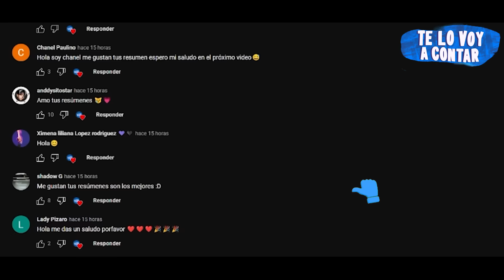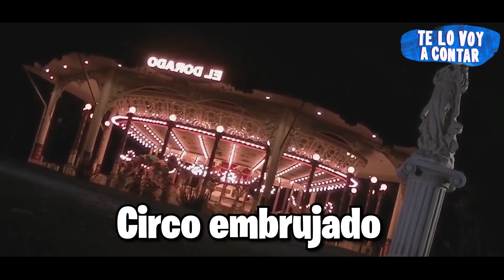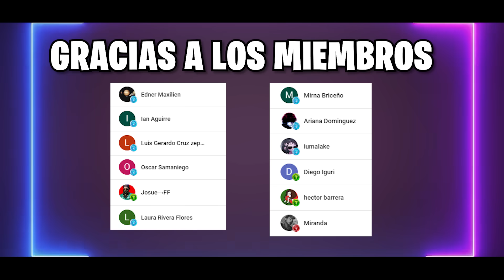PROFESORES LOCOS M4TAN A SUS ESTUDIANTES SI NO LLEVAN LA TAREA | RESUMEN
Profesores locos con sus estudiantes.

TÍTULO :
SU PROFESORA resumen Te lo voy a contar
SU PROFESORA película completa

Resumen
Película
Resumen SU PROFESORA
SU PROFESORA COMPLETA EN ESPAÑOL
Resumen SU PROFESORA
Netflix
TE LO VOY A CONTAR
SU PROFESORA - película